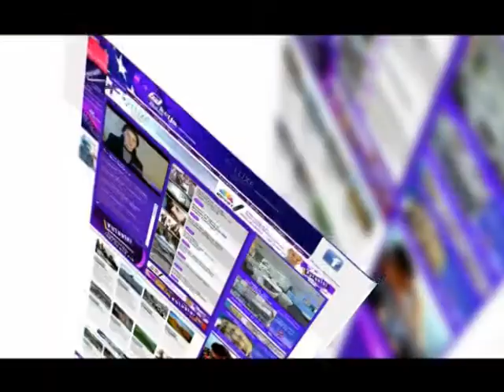ZAGREB GRANIČNI PRELAZ